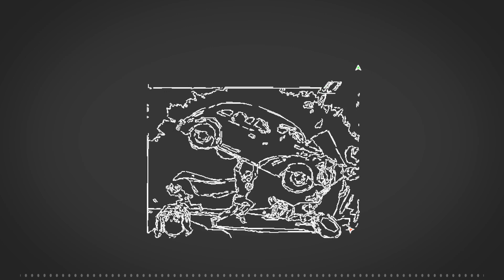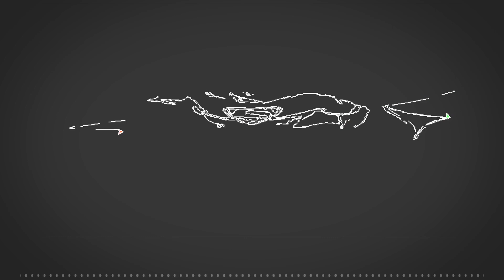The Pitch - Superman - Part 2 - Superman The Sun Also Rises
Roscoe and Nobody Pitch Superman stories, and talk about what we like and don't like about the character.

CHAPTERS

00:00 Roscoes' Pitch: Superman The Sun Also Rises
25:00 Workshopping Rocoses' Pitch